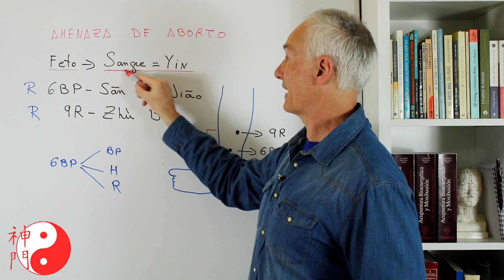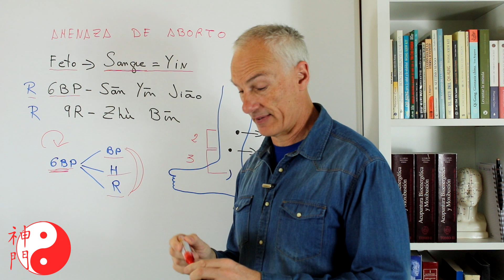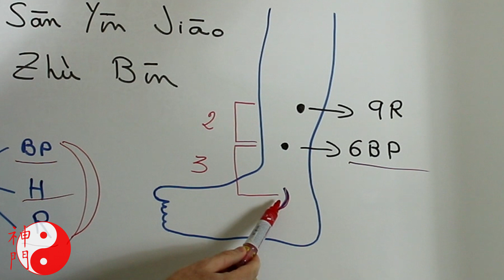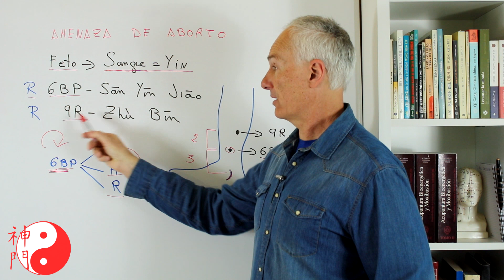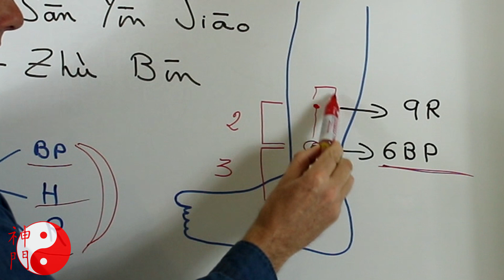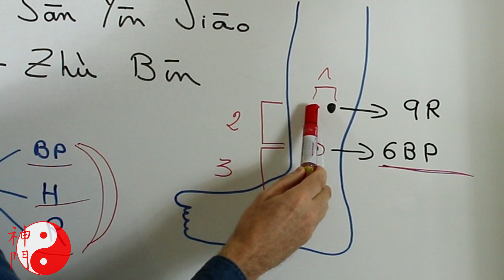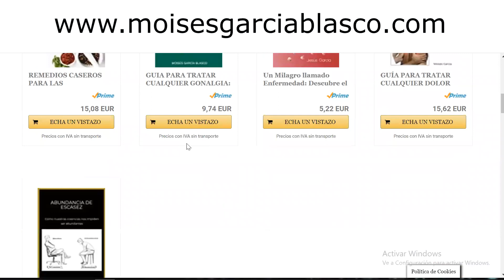AMENAZA DE ABORTO - Tratamiento